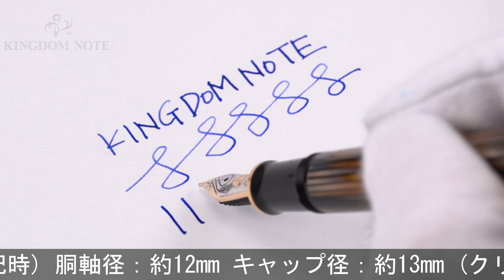Pelikan ペリカン 万年筆 スーベレーン M400 茶縞 EF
多少のスレ･小キズ等みられますが総じて程度良好。2016年限定品

本体材質：樹脂
ペン先材質：14金
字幅：EF(極細字)
機構：吸入式
全長：約148mm (筆記時)
胴軸径：約12mm
キャップ径：約13mm (クリップ除く)
最大径：約17mm (クリップ含む)
重さ：約16g
付属品：なし